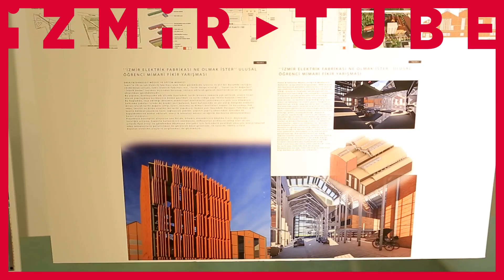İzmir Elektrik Fabrikası Ne Olmak İster?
Mimarlar Odası tarafından düzenlenen İzmir Elektrik Fabrikası Ne Olmak İster? adlı mimari fikir yarışmasının ödül törenine katıldık.
 Hem yarışmada başarı gösteren gençlerimizin ödül alma heyecanlarına ortak olduk hem de onlarla projeleri hakkında konuştuk.
İzmir'e değer katacak endüstriyel mirasımız olan elektrik fabrikasının tekrar işlevsel hale gelmesi için mimari fikirlerini sunan tüm genç arkadaşlarımıza teşekkür ederiz.